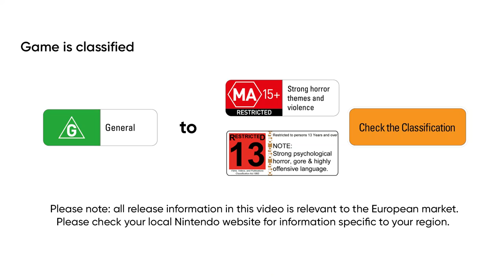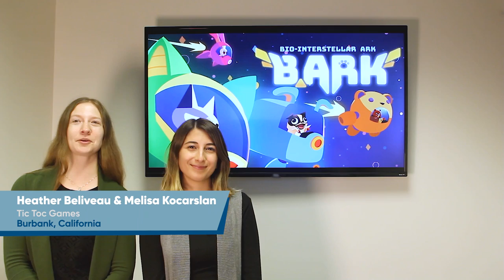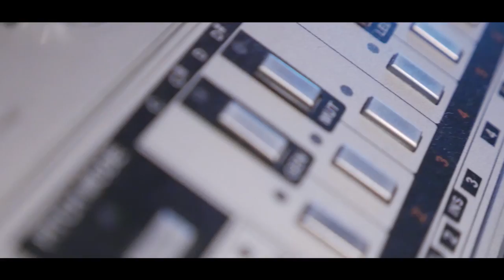Indie World - 17.03.20 (Nintendo Switch)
Check out this selection of upcoming indie games for Nintendo Switch in our all-new Indie World showcase!